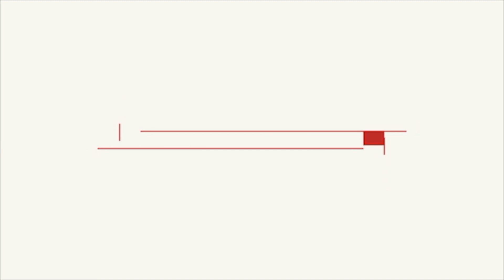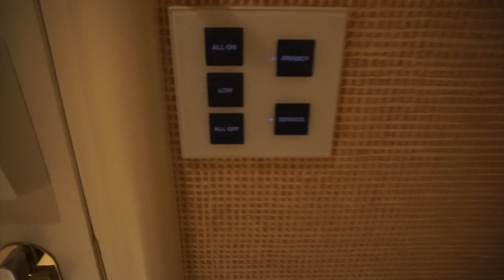Vegas Vlog | THE TWINS TRIED TO RUIN MY TRIP! | FREE LUXURY VEGAS TRIP VLOG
Hey Squad! We took a luxury trip to Vegas FOR FREE! We got VIP treatment the entire time! Check it out!

Stephanie-stephanie.yoshi
Deron-Deron_Trotter
Camera: Sony Alpha a5000
Editing: Cyberlink